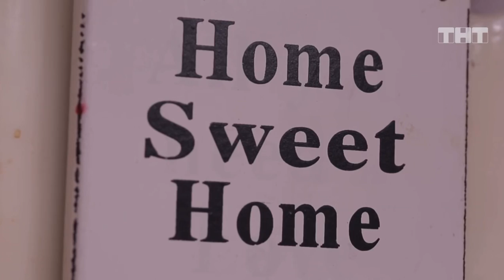Дом-2: помощник Захар